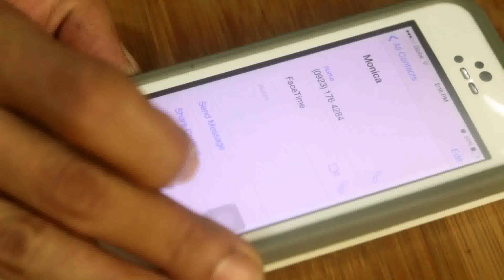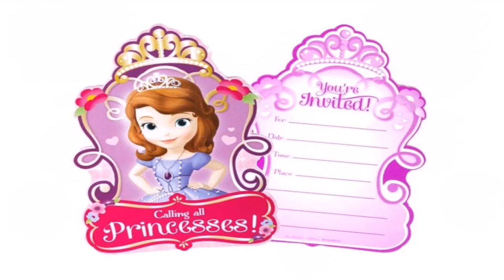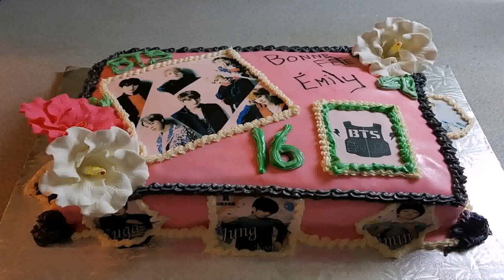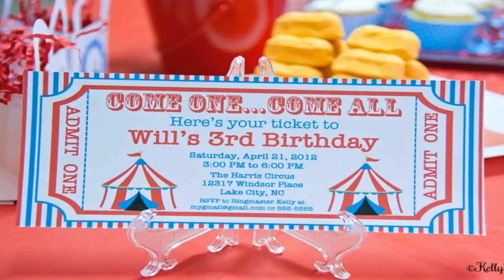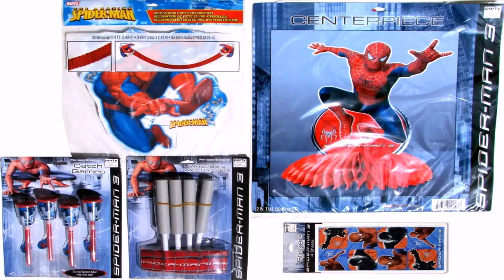Birthday Party Themes Online India